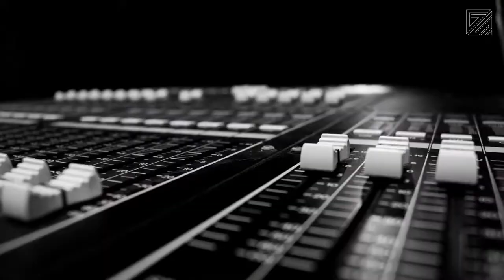Welcome to GrandStand - A musical hub for creatives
Welcome to GrandStand, a music channel based in Bangalore.